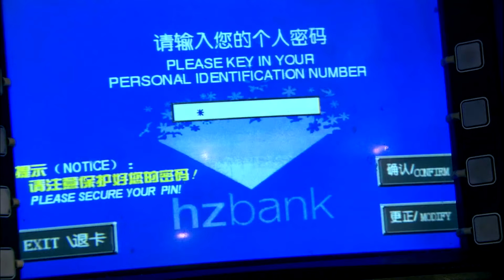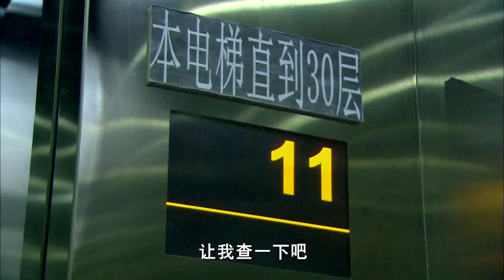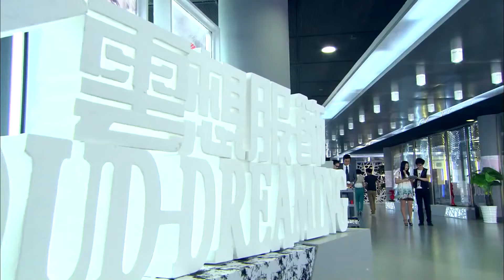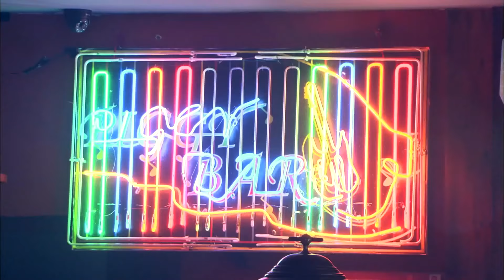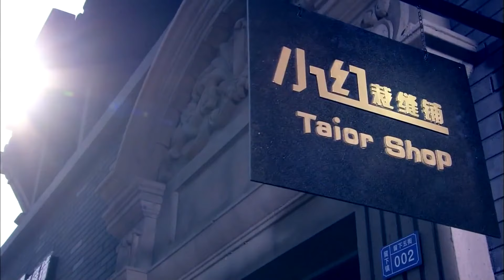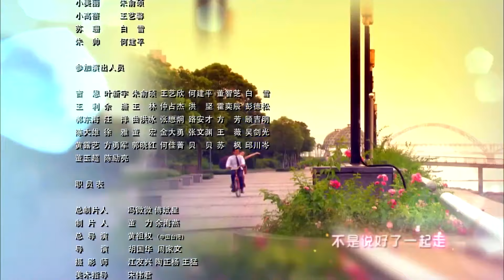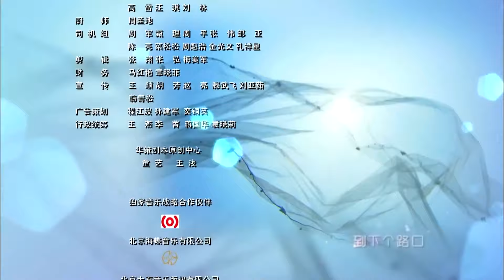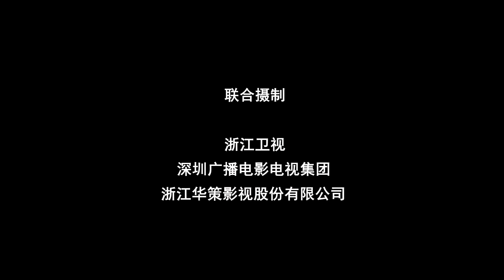ENGSUB 《霸总的甜心女友》03 | 强势富二代公子爱上灰姑娘，帮她实现梦想寸步不离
《霸总的甜心女友》讲述了女主角刘美丽在寻找自己失散多年的妹妹的过程中，卷入两大服装企业斗争，最终实现了自己的梦想并收获了爱情的故事。刘美丽，一个天真、有梦想的奋斗型女孩，她最大的梦是当上国际知名服装设计师。为了实现梦想，她遇到了自己的真命天子周旋。